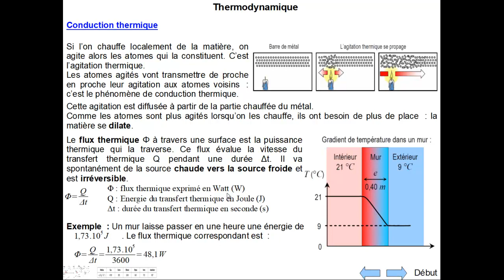Thermodynamique conduction thermique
Explication sur la conduction thermique. Notion de flux thermique et conventions pour les transferts thermiques .

Introduction aux différents modes de transferts thermiques à travers un exercice sur le chauffage solaire thermique :

Définition de l'énergie interne d'un système en thermodynamique.

Introduction au premier principe de la thermodynamique : Étude de la variation d'énergie interne d'un système incompressible :

Étude du transfert Conducto-Convectif. Établissement de l'équation différentielle de l'évolution de la température d'un fluide en contact avec un thermostat.

Traitement d'un exercice sur la maison passive et sur l'utilité d'un double vitrage.
Calculs de résistance thermique , de flux thermiques.